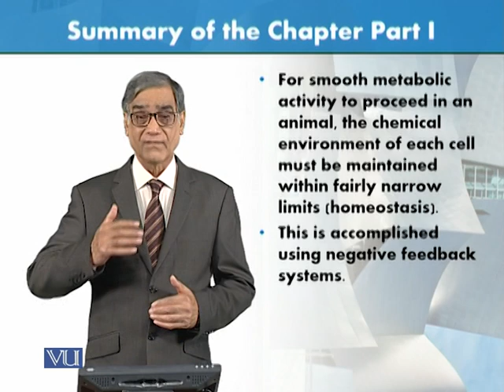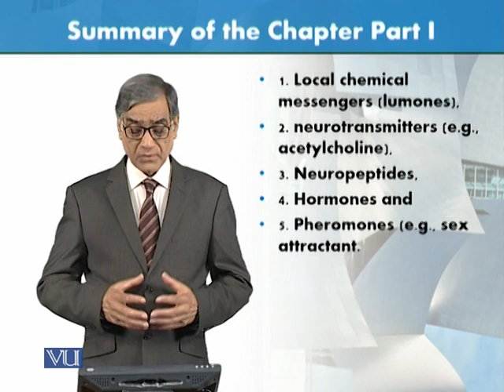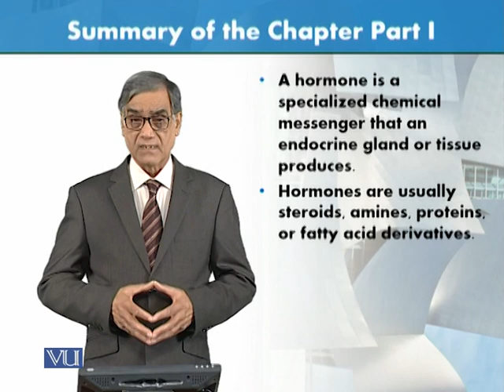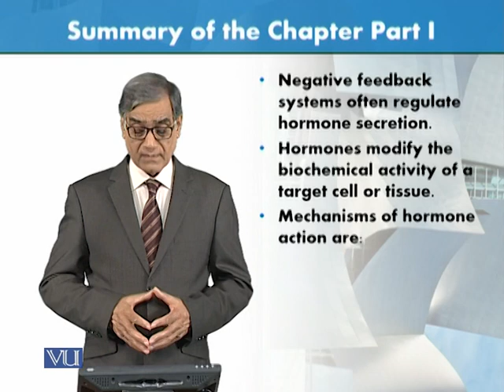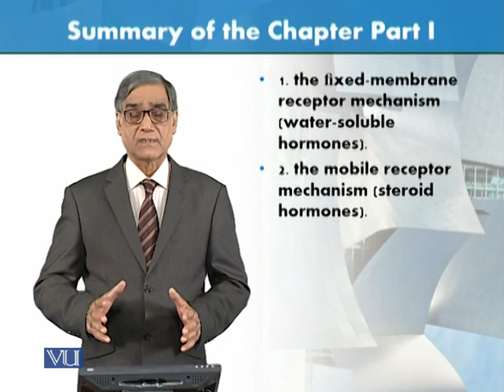Summary of the Chapter - Part 1 | Animal Form & Function 1 (Theory) | ZOO516T_Topic140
Topic140: Summary of the Chapter - Part 1,
By Dr. Javed Iqbal